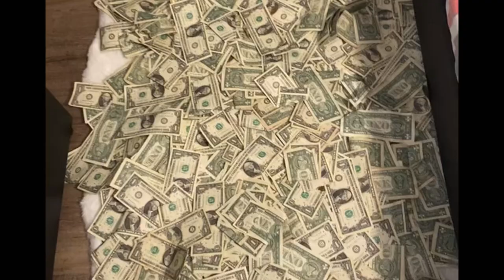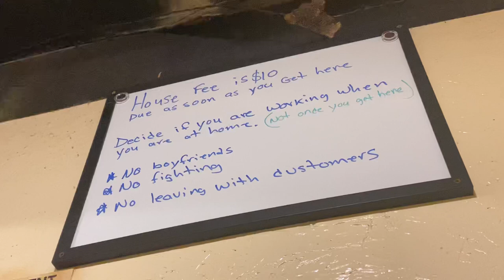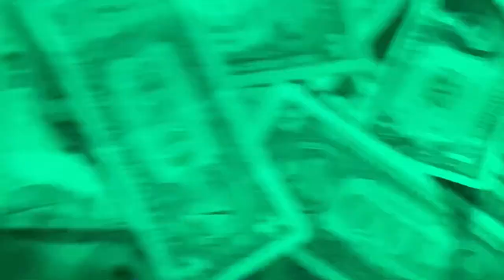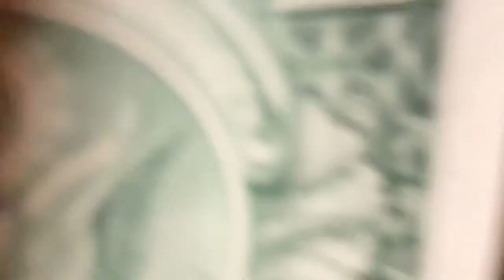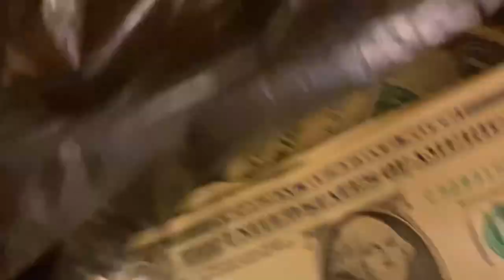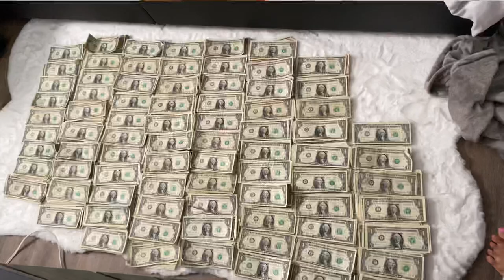BIG BAG SATURDAY | STRIPPER VLOG | 2 CLUBS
Happy New Year Jews & Jems

IMPORTANT INFORMATION:
Name : Shaye
Age : 22
Club Location : Tampa, FL

STRIPPER IG: SHAYEEXTRAASF
WATTPAD: PRETTYOLSHAYEE